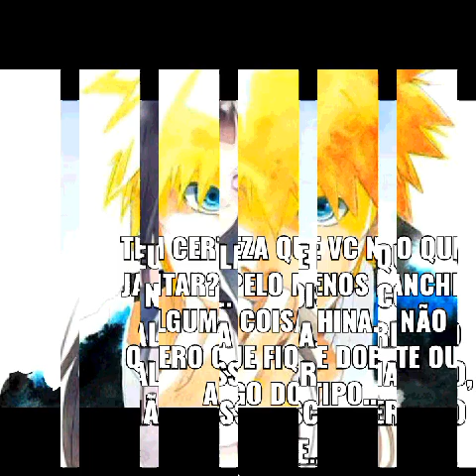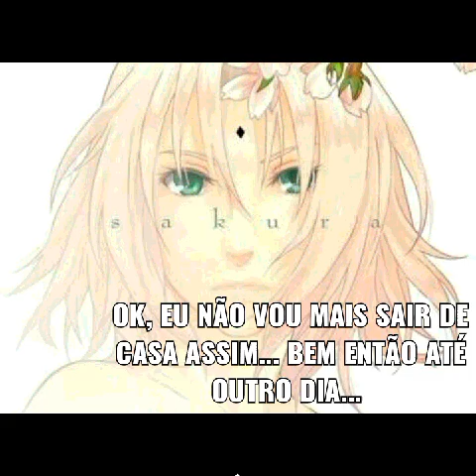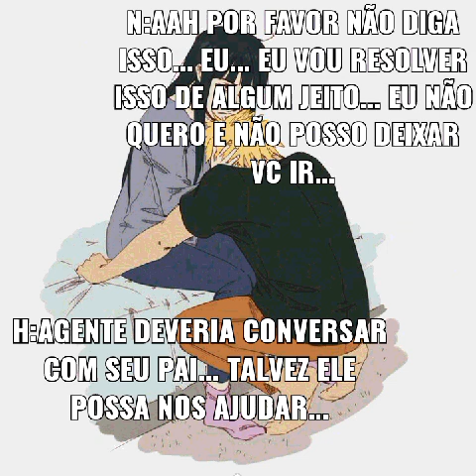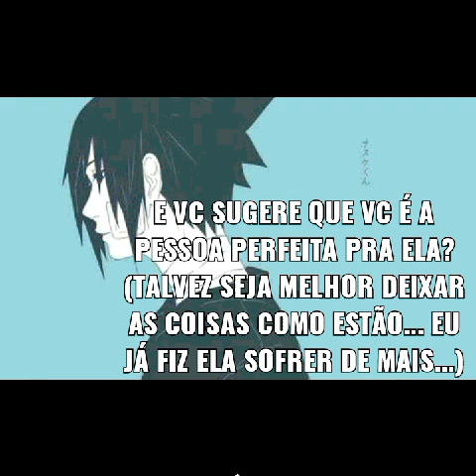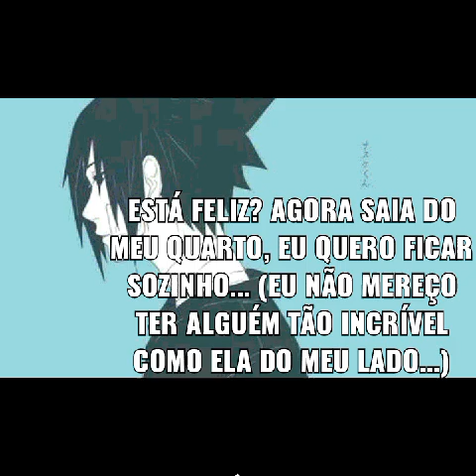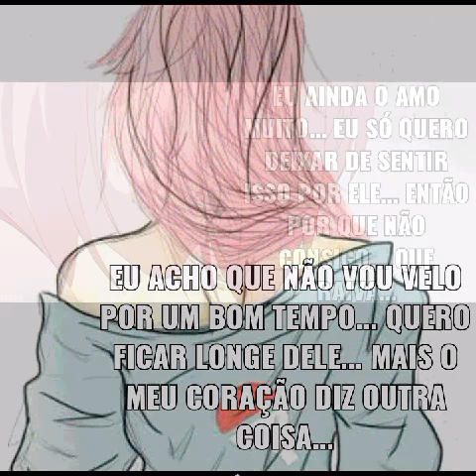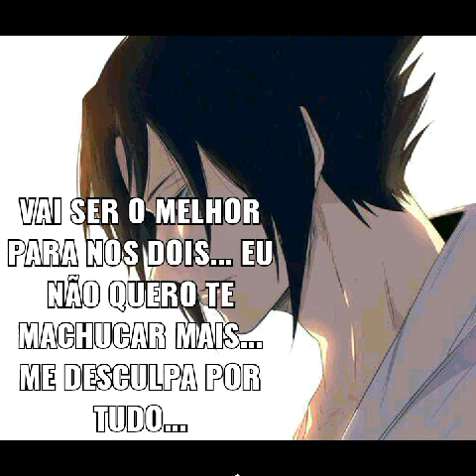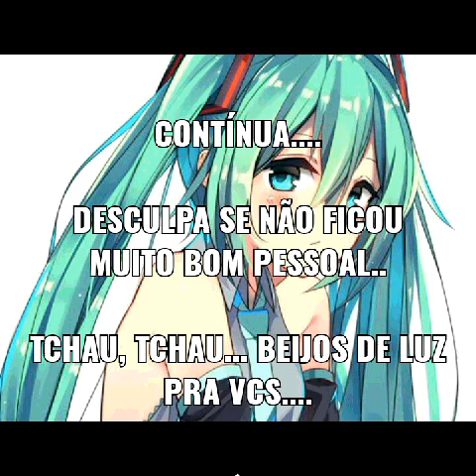Não julgue o livro pela capa (NaruHina) (SasuSaku) episódio 22